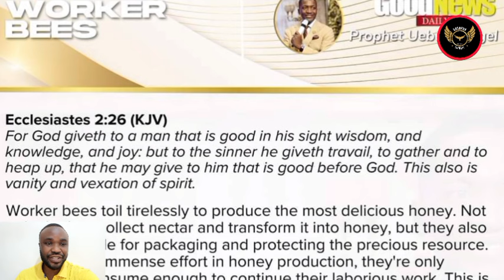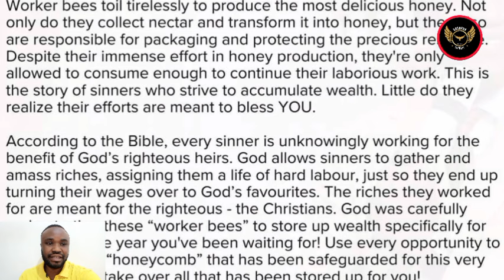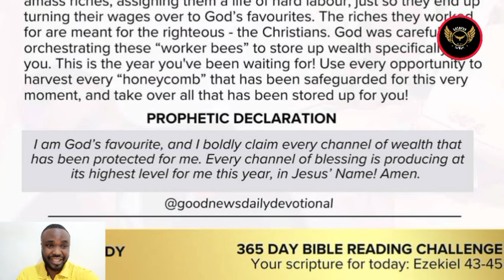MUST WATCH🙏THE SECRET TO WEALTH BY PROPHET UEBERT ANGEL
MUST WATCH🙏SECRET TO WEALTH BY PROPHET UEBERT ANGEL